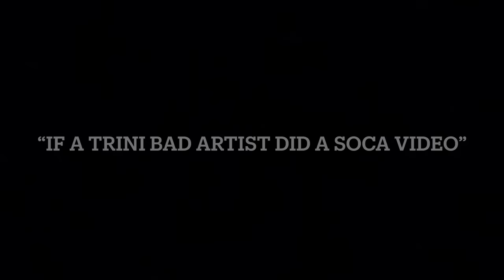When the song don’t match the video